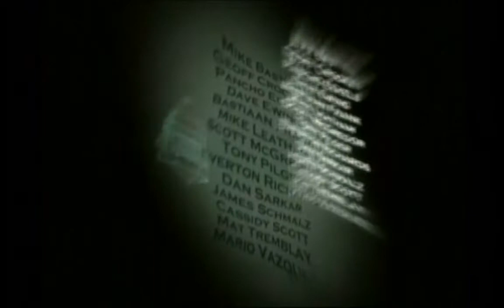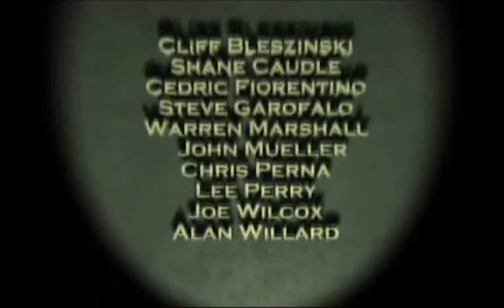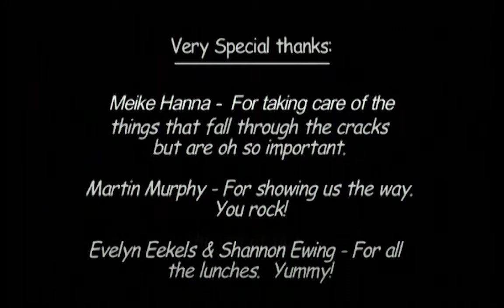Unreal Championship - Fin & Crédits